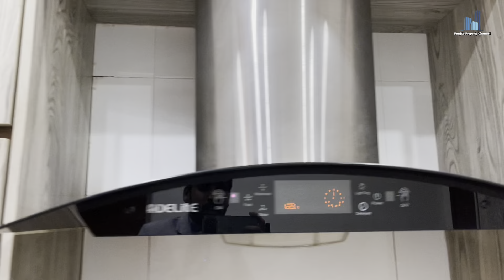10 Marla luxury Dream House Tour In Lahore | Luxurious Villa | Most beautiful House Design in Lahore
10 Marla luxury Dream House Tour In Lahore | Luxurious Villa | Most beautiful House Design in Lahore

house details.

price demand only 290 lakh rupees

✅7 bed room's
✅6 wash room's
✅2 kitchen
✅2 tv lounge
✅gerag
✅ventilation
✅mumty
✅tiles flooring
✅ceiling design
✅registry intqal
etc...

address 🚗.
Central Park Housing Society Lahore

Sale house
10 marla house map single story
10 marla single story house design
10 marla single story house design in Pakistan
10 marla house design in pakistan
10 marla house single story
Cheap house
Sasta makan
Sasta tareen Ghar
Sasty plots
Plots for sale in Lahore Pakistan
Cheap price plots for sale
Sasta tareen Ghar in Lahore Pakistan
house for sale in Pakistan
lahore house for sale with price
5 marla house for sale in bahria town lahore
farm house for sale in lahore
bahria town lahore house for sale
2 marla house design in punjab
5 marla house for sale in lahore
10 marla house for sale in bahria town lahore
3 marla house for sale in lahore with price
10 marla house for sale in lahore
model town lahore house for sale
dha lahore 5 marla house for sale
2 marla house for sale in Lahore
3 marla house for sale in Lahore
4 marla house for sale in Lahore
Low budget house
For sale
Panjab park society
Madina garden
Sasty plots
Cheap homes
house construction
5 marla house interior design
5 marla house front elevation
5 marla house design
5 marla house map
5 marla house in Lahore
3 marla house interior design
3 marla house in Lahore
3 marla house design
3 marla house maps
3 marla naqsha
4 marla double story house
4 marla house interior design
4 marla house front elevation
4 marla house design
4 marla house for sale in Lahore Pakistan
Low budget house in Lahore
5 marla house for sale in bahria town lahore
2 marla house design in punjab
5 marla house for sale in lahore
10 marla house for sale in bahria town lahore
3 marla house for sale in lahore with price
10 marla house for sale in lahore
5 Marla Ultra Luxury Designer House for Sale in Lake City Lahore
Modern Design House Tour
ultra luxury house tour
beautiful house tour
property planet
house
interior design architect construction realestate
property sale dha lahore pakistan luxury villa modern galleria design pakistan firm Bahria town 2 kanal gd designs 10marla 2kanal sargodha royalpalace houseforsale 1kanal zameen houseforsaleinlahore phase6house
dhalahorehouses housetour
pakistanfirsthousetour hometour
sbdesignshousevideos
pakistanmostexpensivehouse
mostexpensivehouse
gulberggreen
house for sale in lake city lahore
house for sale in lahore
luxury homes
home decor
home design
house design
house for sale
luxury house in india
best real estate youtuber in india
Most luxurious house
Most beautiful house design
Luxury homes
Luxury homes design
Modern design house
Best house in india